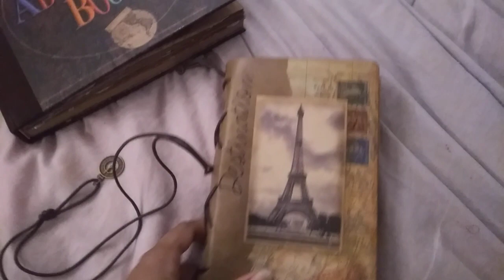🤎 Vintage Journal 🤎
i think i have a weird fascination with journals, i have so many...it's almost like a collection. i love journals, especially vintage looking ones like this one.

Oh yeah, i was supposed to be self teaching myself French 😬...i've been very invested in German. New Orleans has a lot of French ties, but yes i still love the Eiffel Tower (Took me way too long to realize it resembled an 'A', even though I've seen it used in various fonts that way 😅). Wish that clock was at 11:11 (Make a wish! 🤞)